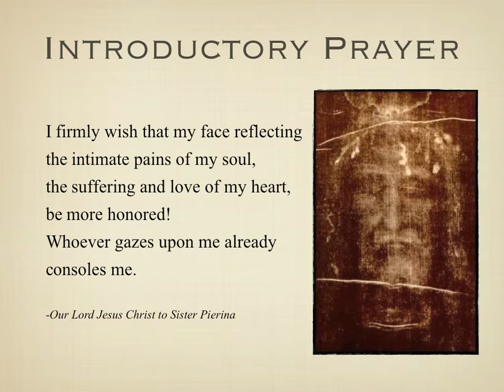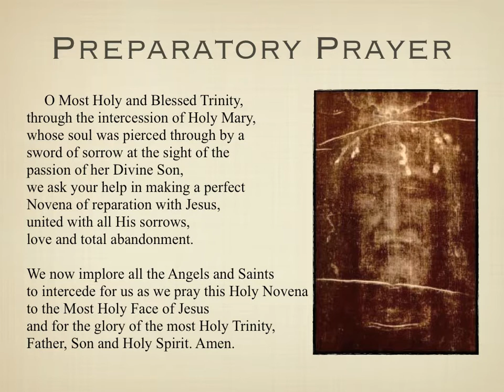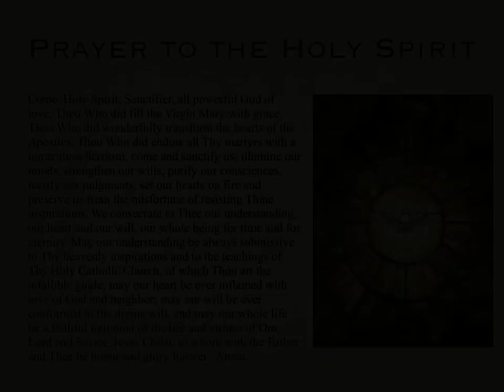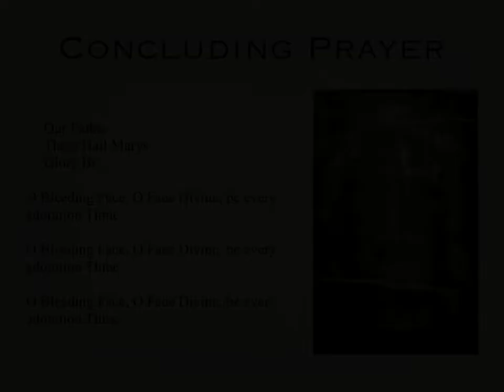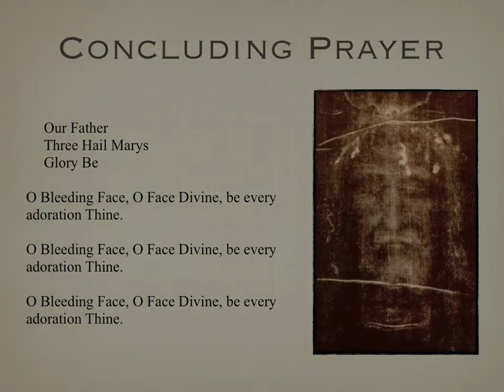Holy Face Novena - Day 2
Second day of the novena of reparation to the Holy Face of Jesus.